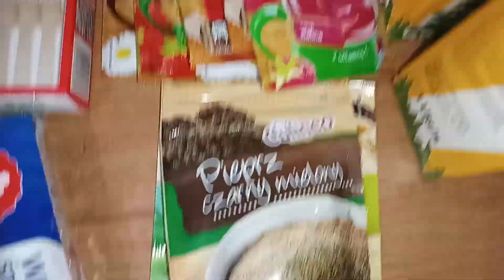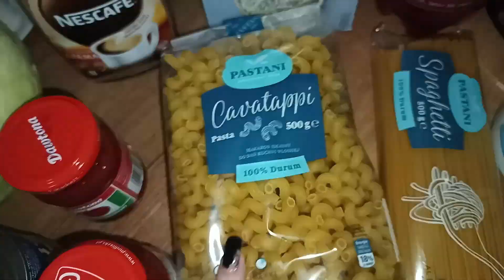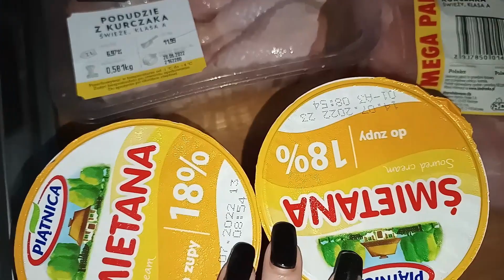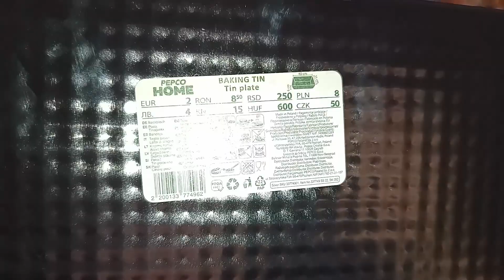VLOG - FOOD HAUL Z BIEDRONKI & INTENSYWNY WEEKEND